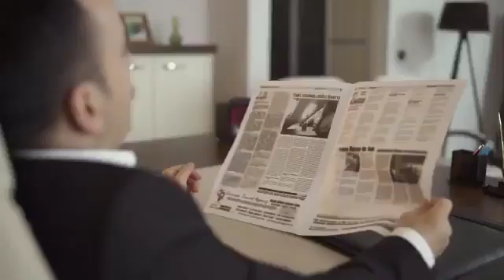sülün osman metal yorğunluğu